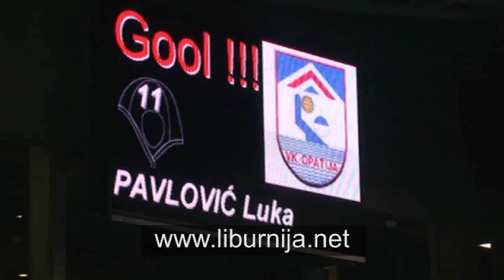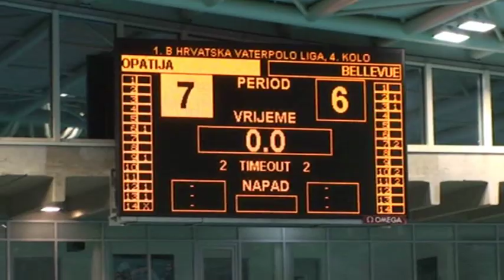Liburnija.net TV - VK Opatija vs. VK Bellevue - 1. BHV @ bazeni Kantrida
Dugo očekivani sraz između dva pretendenta za najviši plasman, koji se po rasporedu trebao održati u veljači, ali je tada zbog bolesti igrača Bellevuea odgođen, ponudio je prema predviđanjima neizvjesnu i tvrdu utakmicu. Opatijski vaterpolisti slavili su u zaostaloj utakmici 4. kola 1.B HVL protiv dubrovačkog Bellevuea rezultatom 7 : 6. Više na